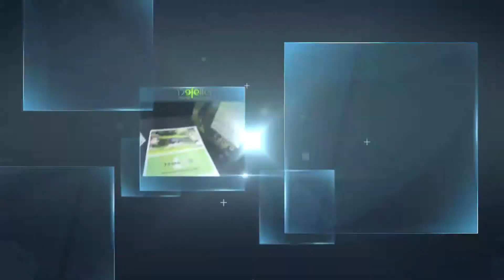אייטם פתיחה לכנס של ארגון ״פלר״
כדי לראות איך להגדיל את המכירות של העסק שלך בעזרת וידאו צור קשר: